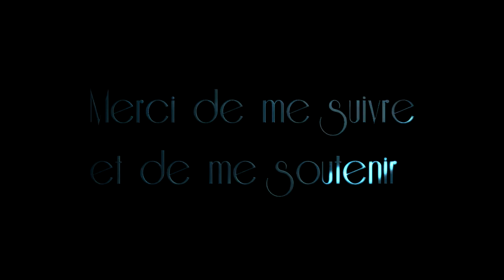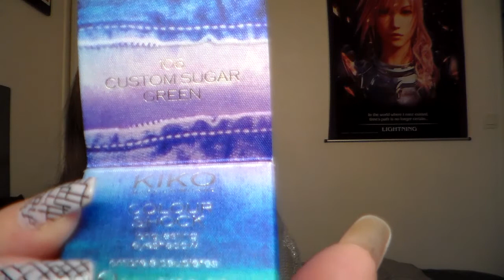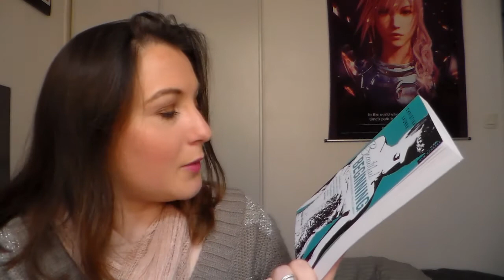[ Haul ] kiko essence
Produits cité dans la vidéo :
     Essence
★ Lime à ongle banane : 1€69
★ RAL 01 Coral calling Long lasting 2€89
★ Vernis 146 That's what i mint 1€99
★ Concealer Stay natural 01 soft beige 2€49
★ Blush 10 Jate wave Blushup ! 4€49

     Kiko
★ Ombre à paupière mono Water eye shadow 213 5€90
★ Color shock 3€00
    ☆ 107 Inspiration Emerald
    ☆ 106 Custom sugar green
    ☆ 100 Innocent rose

Ce que je porte dans la vidéo :
Make- up :
► Chocolate Bar d'aliexpress